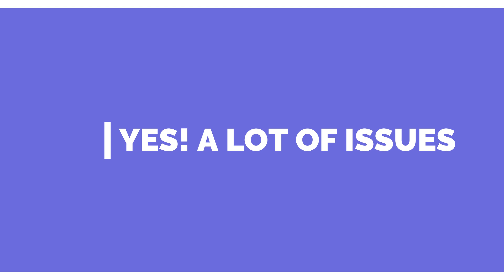Corona and Malmo in CrowdTime #10 I Dragos Cristian | Stand Up Comedy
Gear I Use To Make Videos:
35mm Lens
I was in Malmo last week learning more about the people of Malmo and Corona times!

Be sure to check out the video and let me know if you have any feedback!